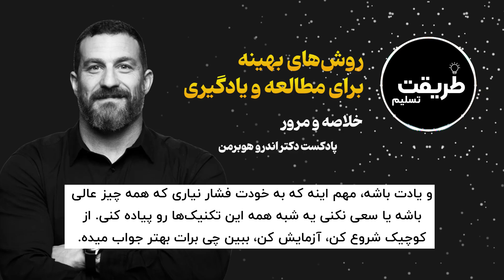روش‌های بهینه برای مطالعه و یادگیری (خلاصه و مرور پادکست Andrew Huberman )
🧠 راز‌های یادگیری موثر: خلاصه پادکست دکتر اندرو هوبرمن 🚀

در این ویدیو، نکات کلیدی پادکست دکتر اندرو هوبرمن، عصب‌شناس برجسته دانشگاه استنفورد، درباره تکنیک‌های موثر یادگیری را مرور می‌کنیم. از نوروپلاستیسیتی تا خودآزمایی، از اهمیت خواب تا تکنیک NSDR، همه چیز را به زبان ساده توضیح می‌دهیم.

🔑 نکات کلیدی:
• نقش نوروپلاستیسیتی در یادگیری
• اهمیت خودآزمایی و یادآوری فعال
• تاثیر خواب بر تثبیت اطلاعات
• تکنیک NSDR برای تقویت یادگیری
• روش درهم‌آمیزی (Interleaving) برای یادگیری موثرتر

این ویدیو برای دانش‌آموزان، دانشجویان و هر کسی که می‌خواهد مهارت‌های یادگیری خود را ارتقا دهد، مفید خواهد بود.

🔔 برای دریافت ویدیوهای بیشتر درباره تکنیک‌های یادگیری و بهره‌وری، مشترک شوید و زنگوله را فعال کنید!